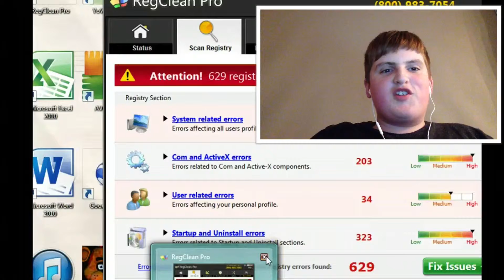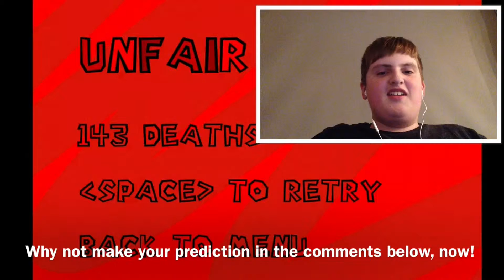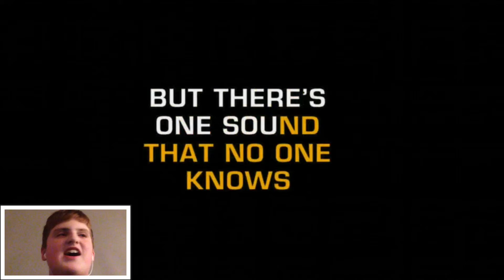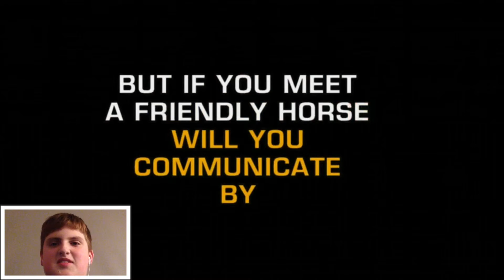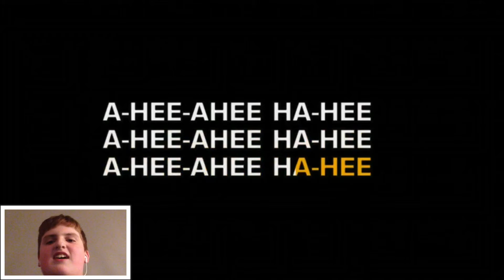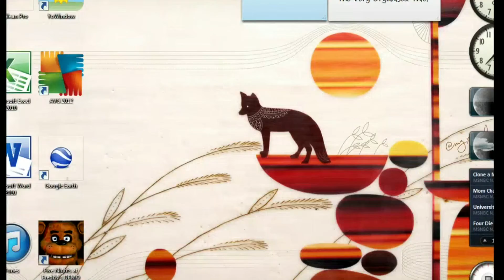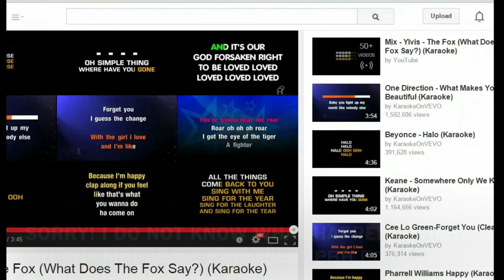Unfair Mario (Part 3) | THE BEST MOMENT OF MY LIFE? I BEAT LEVEL 2!!!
Yes! Finally, I beat Stage 2 of Unfair Mario, and now try to conquer Stage 3.
If I win the third stage, I will sing "We are the Champions", but if i don't win, I will sing the most horrible song in the world: "What does the Fox Say?"

Previous Video: Bonfire Night w/ Barbara
Next Video: 50th Vid Special

I'm not sure what happened near the end, but hey, at least I beat the worst level of the worst game in the whole universe!

Song: Eurythmics - Sweet Dreams (Are made of this)